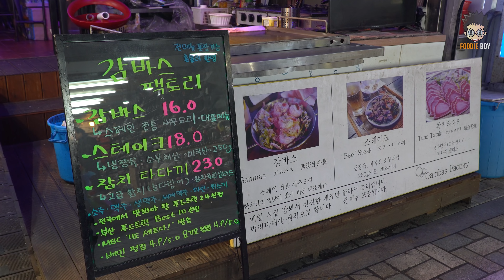스테이크 / Oyster Blade Steak - Korean Street Food / 부산 해운대시장 감바스 팩토리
Oyster Blade Steak
18,000 KRW (USD 16.1)

Korean Street Food / Gambas Factory, Busan Korea